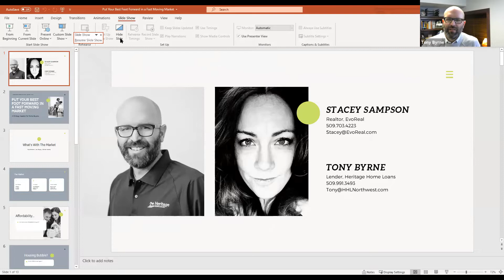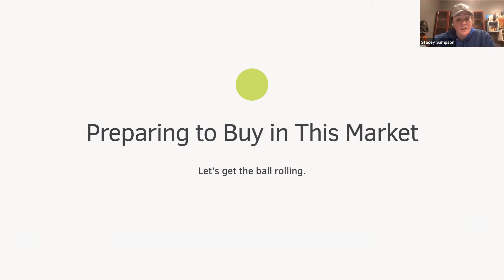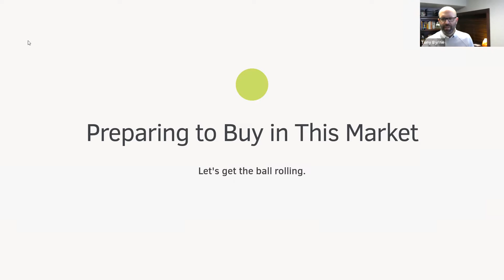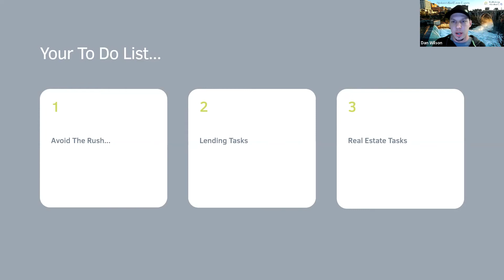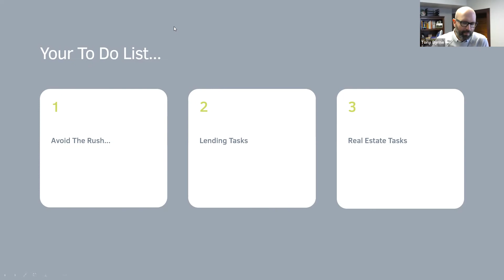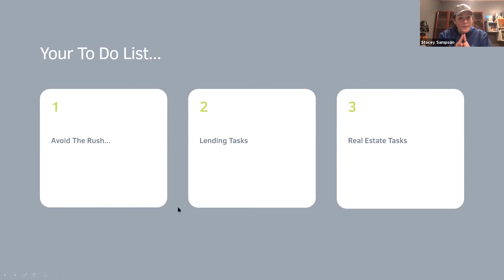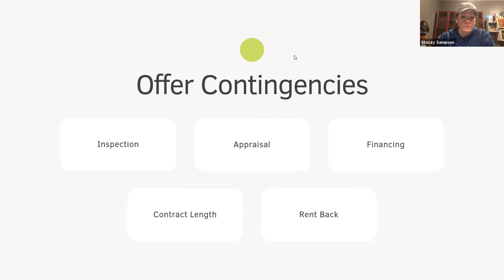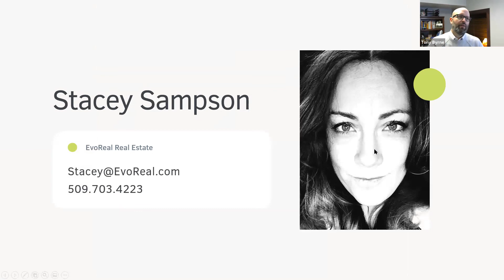Getting Your Offer Accepted First Time Homebuyer Class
In this class, we talk about the best way to get your offer accepted in a fast-moving real estate market. The Pandemic has pushed prices up but there are other ways to get creative and secure the home of your dreams. Contact Stacey or Tony to discuss putting your best foot forward in Spokane and beyond.